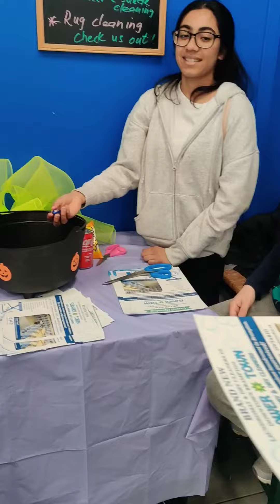Easter Egg Hunt Event || Brampton Downtown